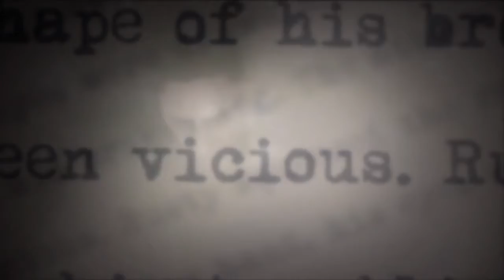Alan Wake - Sam Lake commentary [HD]